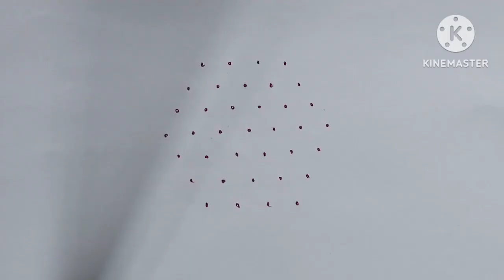7x4 dots simple rangoli designs 🌻easy chukkala muggulu 🌻@MagicWithRangoli-ge8zq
simple and beautiful rangoli videos kosam na channel ni eppude subscribe cheskondi pakkane vunna 🔔 icon pi press chesi all Ane option pi tap cheyandi nenu pampena videos and shorts miss kakunda chudochu.
keep watching..